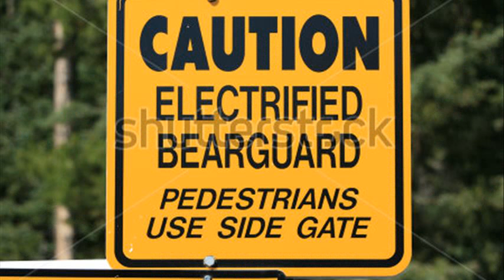lake louise alberta campgrounds